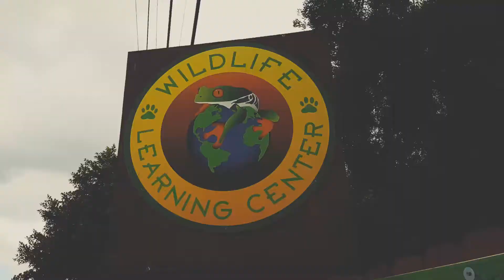IPOP #030 / Los Angeles - Hanging with dinosaurs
I shared a little clip of the Wildlife Learning Centre in Sylmar, California in my last vlog but I really wanted to share the entire experience with you! It's a non-profit educational centre that cares for over 100 displaced, rescued, or zoo-born animals, and I 10000% recommend this place to everyone! It was such an amazing way to spend a morning.

Cheers to new adventures!

In Pursuit of Perspective is the art of seeing and doing, captured on video!

MUSIC